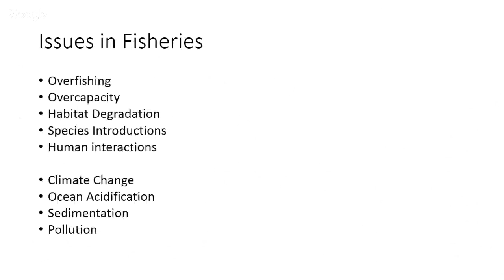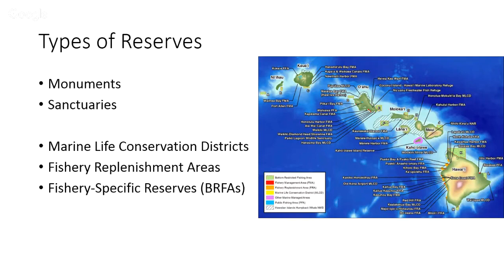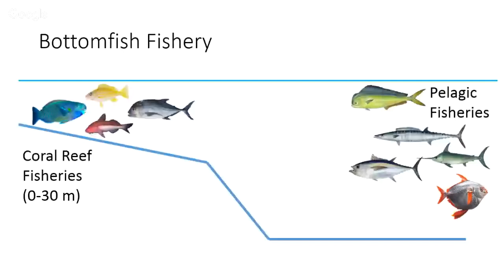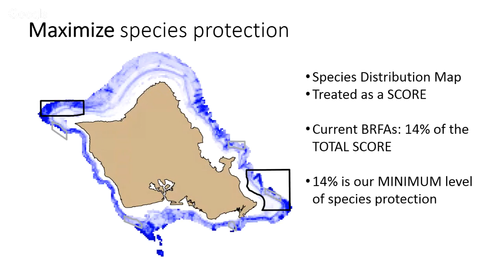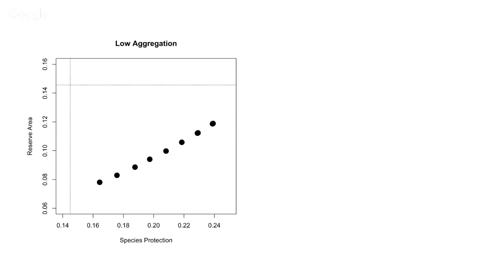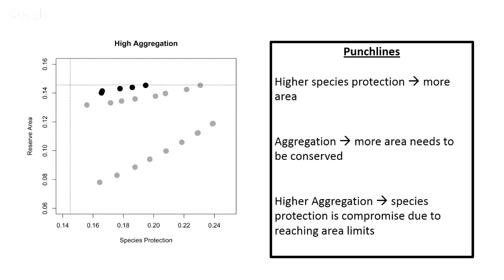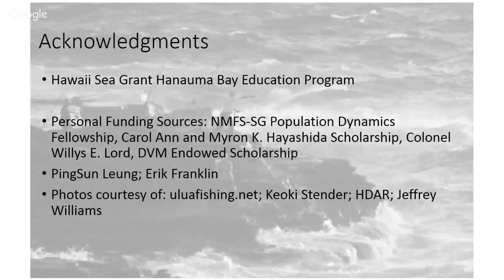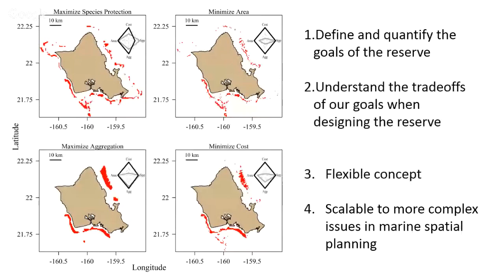Theater Thursdays - Sustainable Ecosystems - Outreach Talk #3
Hawai'i Sea Grant and the City and County of Honolulu presents: "
Marine reserves everyone can agree with: a pipe dream or reality?"
 by Zack Oyafuso, University of Hawaiʻi